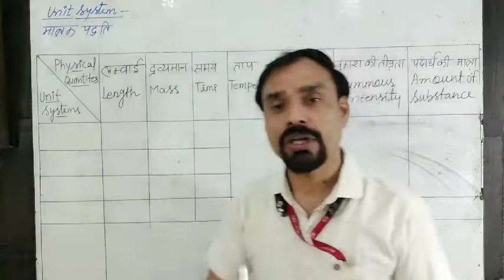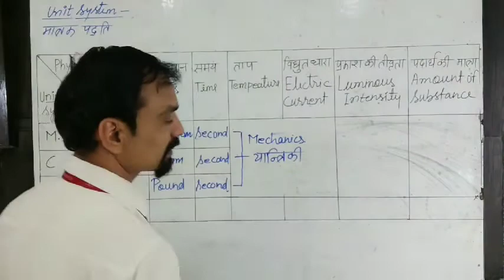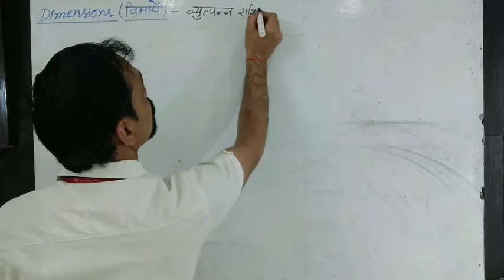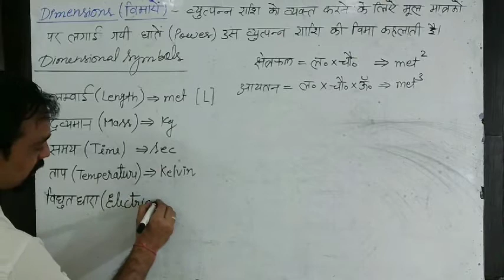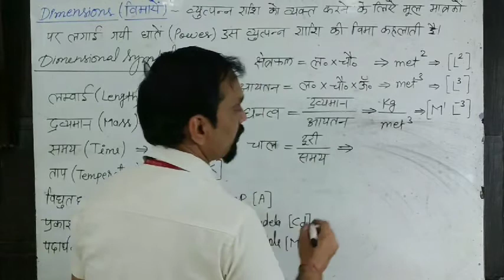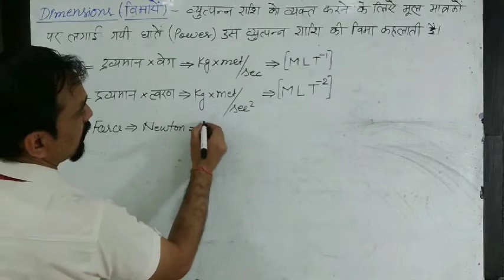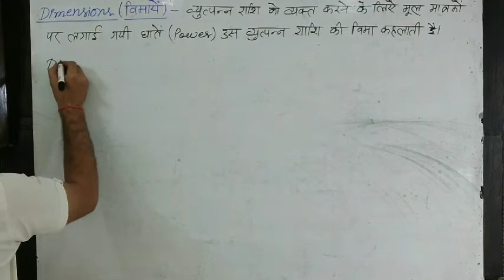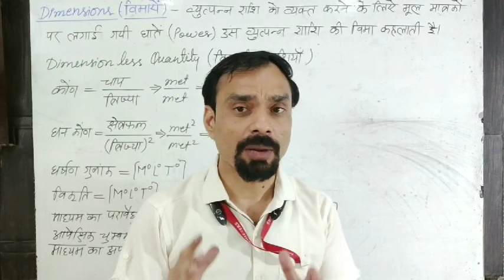Units and dimensions Day-3